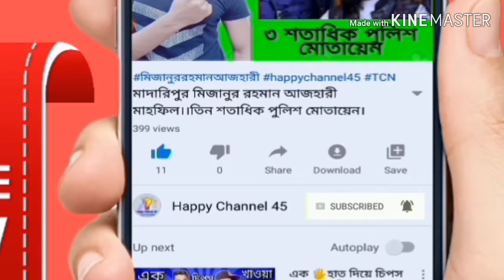34 সেকেন্ডের ছিনতাই।।কিছু বুজলাম না।।Strike 34 seconds. Don't understand anything.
34 সেকেন্ডের ছিনতাই।।কিছু বুজলাম না।।

Strike 34 seconds. Don't understand anything.